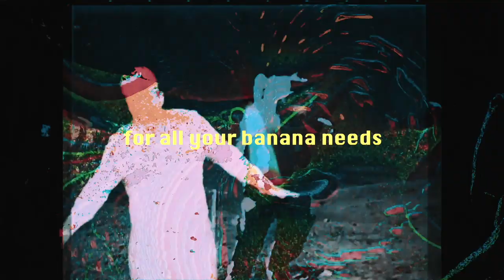Banana Chant @ Beat Culture Brewery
GIG 2 of 2019! Thank you Backroom Sessions and Beat Culture Brewery for having us! Even more of a thank you for all our supporters who came out and copped some socks! Performing unreleased tracks like "Milky Way", "Bluu", and "Limbo", alongside "Lori", and our favorite cover, "TAKE ME OUT!" by Franz Ferdinand.

Stream "The Balloon Room" on